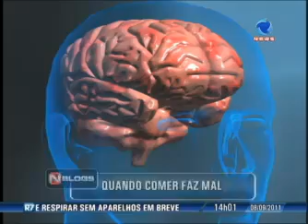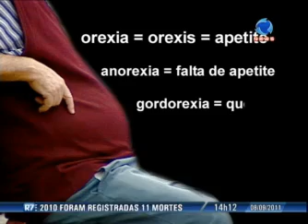NBlogs - 08/09/2011: Entenda mais sobre a compulsão alimentar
Mais de 120 milhões de pessoas têm compulsão alimentar em todo o mundo. Entre os obesos, 30% sofrem do problema. Para esclarecer o assunto, Fabiana Panachão recebeu a médica Isabela Lins e a blogueira do R7, Rosana Hermann.